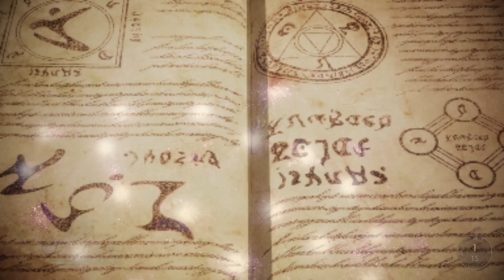Fate Samurai Remnant Extended Preview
Follow QooApp to get the latest ACG information!